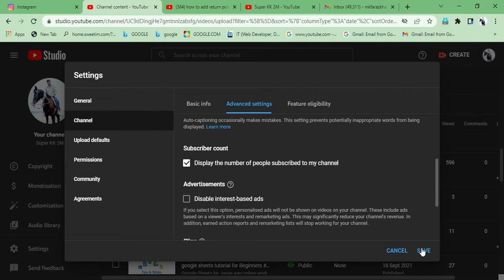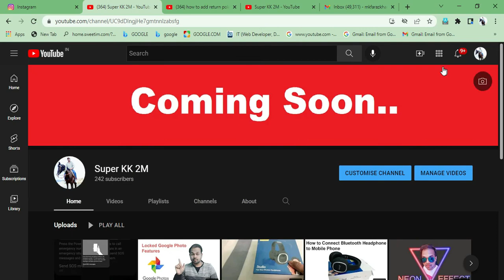Change your subscription privacy settings : Subscriber को कैसे Hide करे 2022 My First Video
Make your channel subscriptions public or private
Sign in to YouTube.
In the top right, click your profile picture .
Click Settings Settings.
In the left Menu, select Privacy.
Turn on or off Keep all my subscriptions private.
By hiding your subscriber count, it won't be publicly visible to others on YouTube.

Sign in to your Google Account.
Go to YouTube Studio.
Click Settings and then Channel and then Advanced settings.
Click Save.